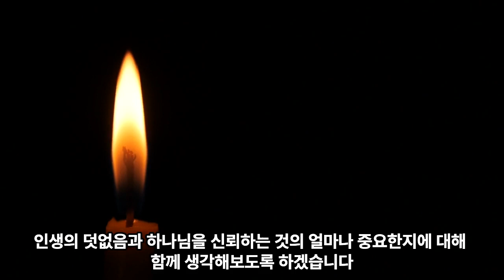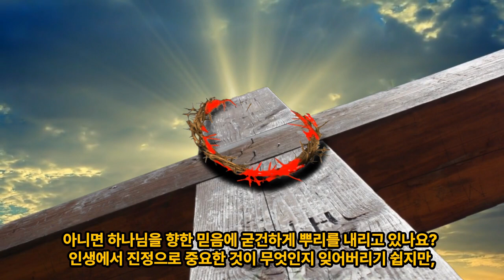위로가 되어줄 말씀 한절 ㅣ"당신은 어디에 소망을 두십니까?" (시편 39:7-8)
음원출처 : 크리스찬 BGM